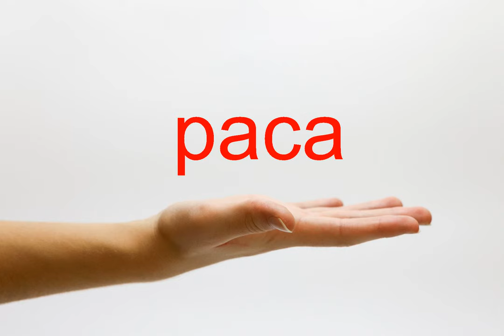How to Pronounce paca - American English